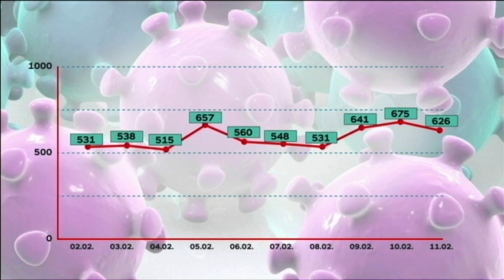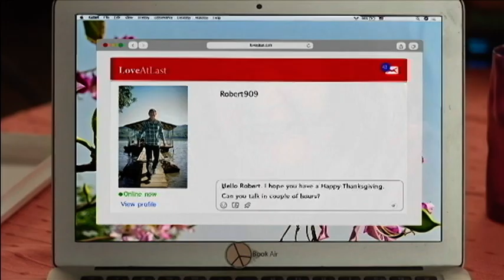Beogradska hronika 11022021